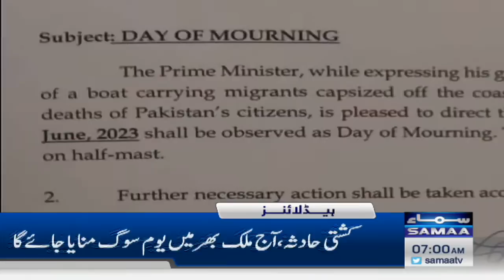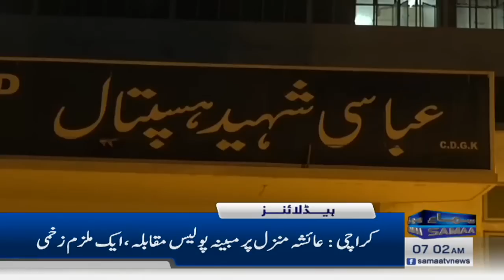Samaa News Headlines 7AM | SAMAA TV | 19th June 2023